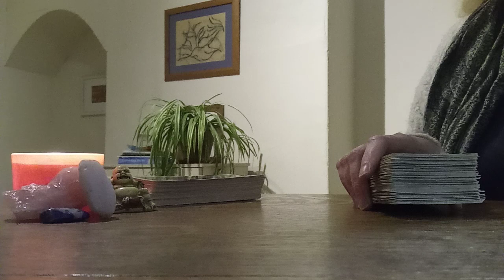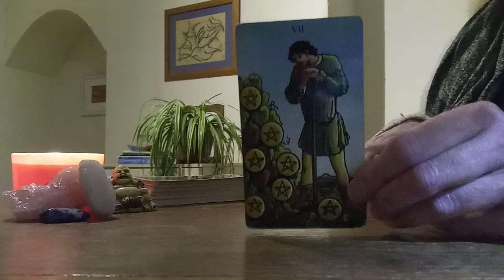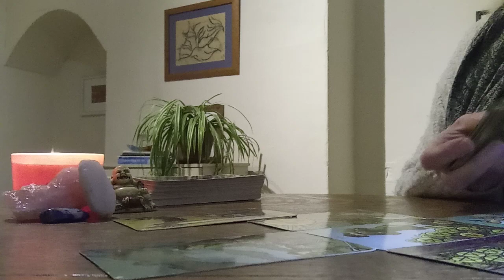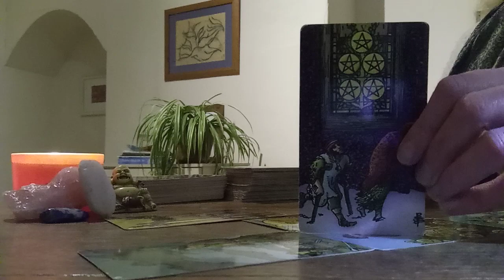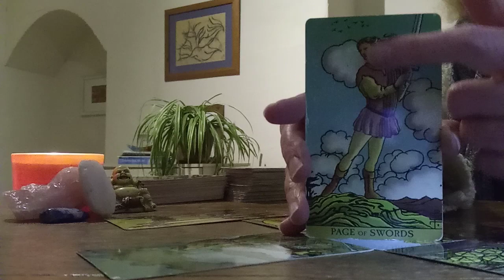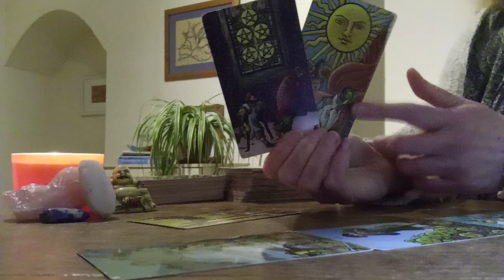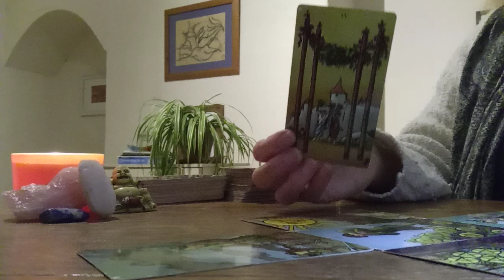Cancer Weekly 06-12 November: Suppressed by an undermining energy. Moving forward to rapid growth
If you would like to book a reading please email me at with your question/s and your zodiac sign and, if you are enquiring about another person, their zodiac sign too if you know it. I will then send you a request for payment and will record your video within 2-3 days of receipt of payment. As soon as your video is uploaded you will receive the link.
1 question £15 (approx. 15min reading)
3 questions £30 (approx. 30min reading)